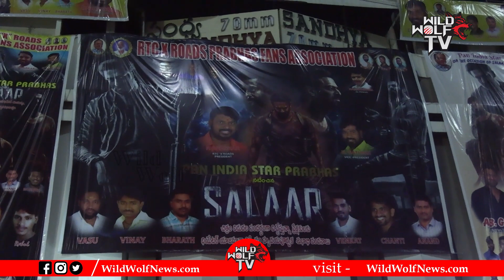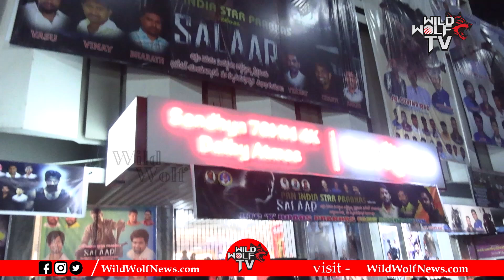ప్రభాస్ మాస్ క్రేజ్...పూనకాలతో దద్దరిల్లిన థియేటర్స్... | Salaar | Prashanth Neel | Wild Wolf Telugu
Watch here